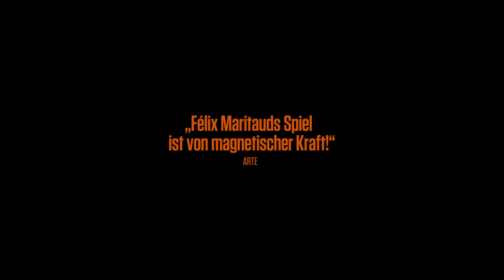JONAS - VERGISS MICH NICHT | Trailer deutsch german [HD]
| "Jonas - Vergiss mich nicht" (Trailer deutsch german) | Kinostart: 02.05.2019
DANKE! :)

Offizieller deutscher Kino-Trailer zu dem Film "Jonas - Vergiss mich nicht".

Originaltitel: Jonas
Romantikdrama, FR 2019
Filmverleih: Edition Salzgeber Medien

Schauspieler/Darsteller: Félix Maritaud, Nicolas Bauwens, Tommy Lee Baïk, Aure Atika, Marie Denarnaud, Ilian Bergala u.a.

Regisseur: Christophe Charrier